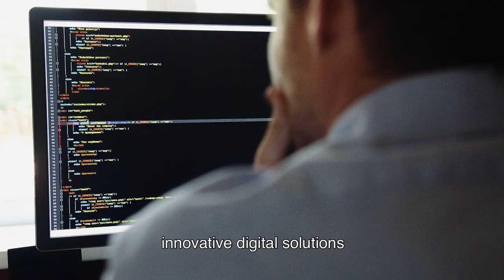Thank you from Denis Ladegaillerie, Co-founder & CEO of Believe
At Believe, our mission is to develop recording artists and labels in the digital world.
We believe that the best way to accomplish our mission is to provide them the solutions they need to grow their audience at each stage of their career.

Streaming has changed how people discover music, paving the way for the rise of independent artists and labels. With digital, a new generation of millions of aspiring artists can now take their music to the world with TuneCore. In this decade, more artists than ever will find a path to make a living of their art freely and independently.

Digital is changing the way artists are developed. Thousands of artists are now using Believe's technology platform, innovative digital solutions and relying on the expertise of our local teams in 50 countries.

To our 1,500 Believers: continue to learn and be inspired by the many artists whose careers you are contributing to elevate and be proud of the labels you have helped develop in the past 15 years.

To our artists and labels: we thank you for trusting us with your creative life, with your digital business. Your independence, your power and your freedom is our strength. We believe in you.

To our digital partners, your unwavering engagement by our side propels us forward.

To our new shareholders, your new investment will support the development of our talent, our technology platform and the acquisition of new capabilities.

Together, let's shape a respectful, diverse, fair and transparent future for independent artists and labels. Thank you.